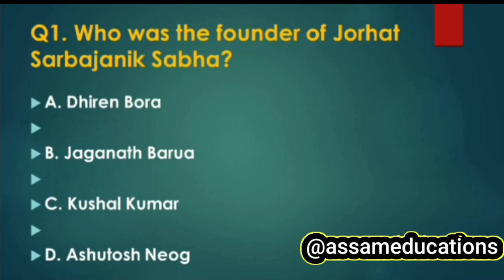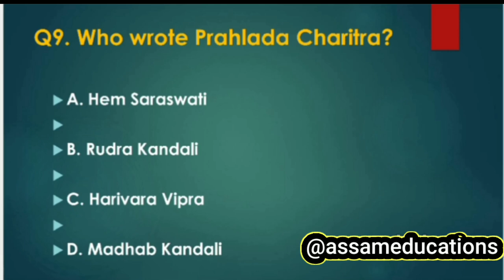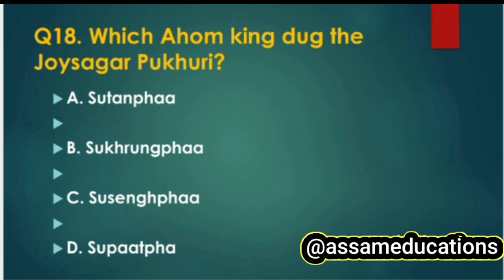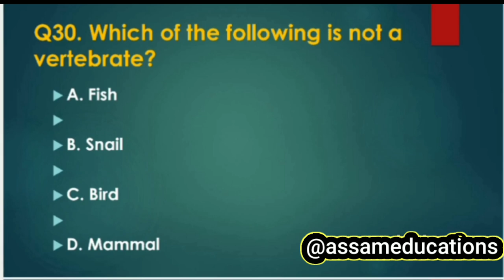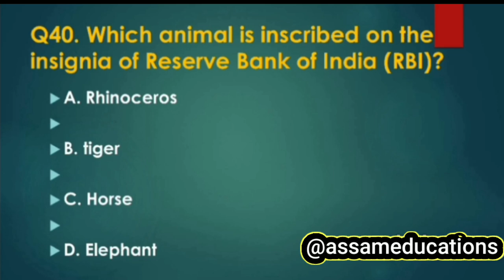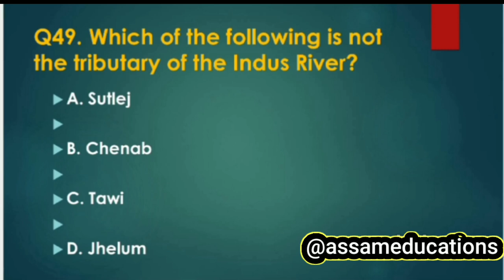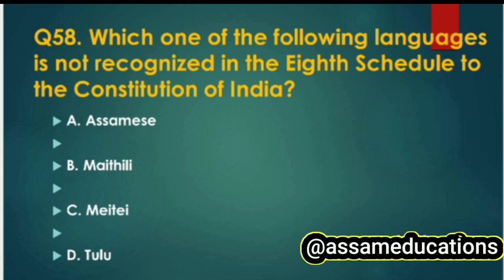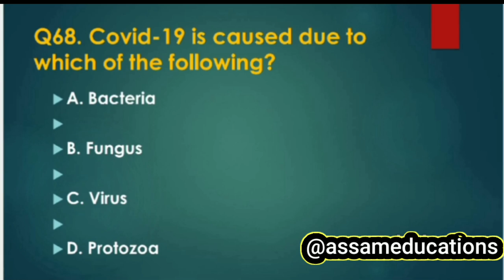ASSAM POLICE SI PREVIOUS YEAR QUESTION PAPER(2022-23) COMPLETE PAPER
In this video, we are discussing about the previous year question paper of Assam police si exam. These are most important questions for ASSAM POLICE SI EXAM.
LINKS FOR GK MARATHON VIDEO